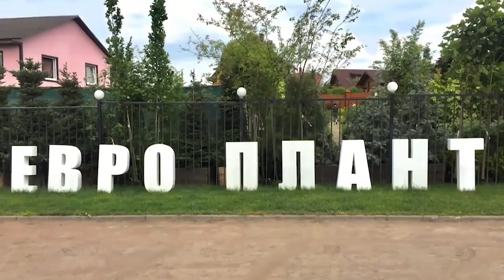Садовый центр "Евро-плант" сегодня открывает сезон 2021 и начинает работу!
Первая партия растений из польских, венгерских, а также отечественных питомников уже заняла своё место на торговой площадке.  Большой ассортимент рододендронов, хвойные, плодовые деревья и кустарники, рябины и сирени уже с бутонами, а так же ещё много других интересных новинок уже ждут вас.

Мы работаем с 9:00-21:00 без обеда и выходных!

Порошкино, ул. Светогорская д 1А.